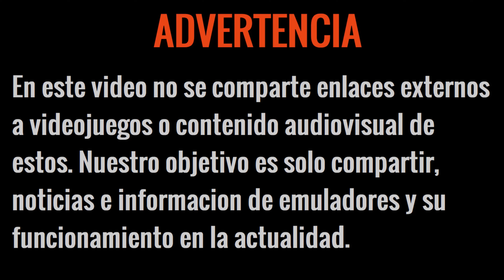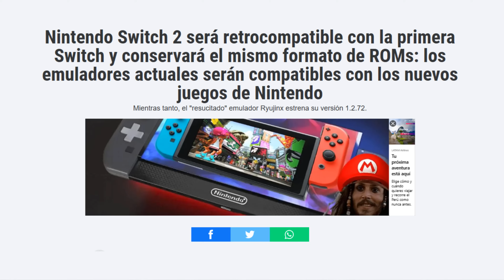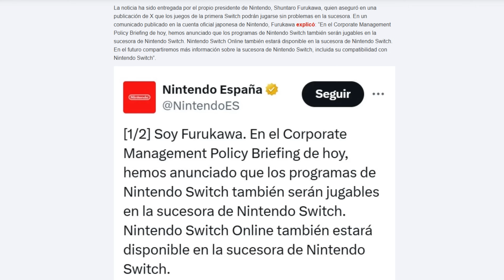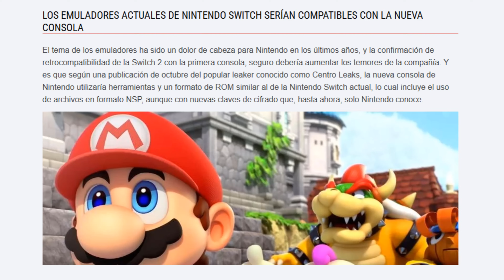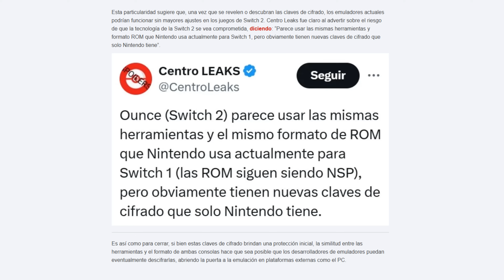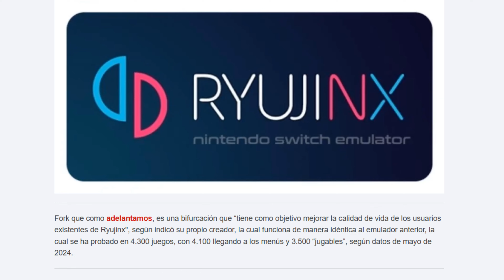NINTENDO: ACABA DE COMETER UN GRAVE ERROR - EMULACION DE NINTENDO SWITCH 2